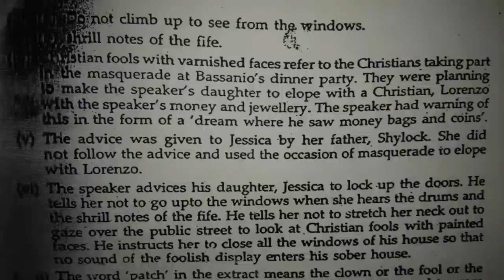Class 9 Merchant of Venice workbook answers Act-2 scene 5